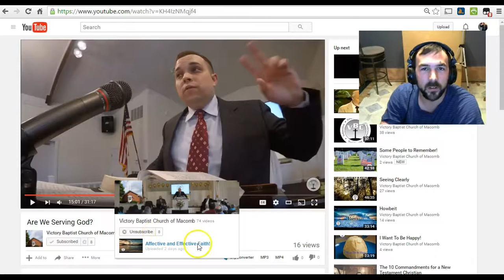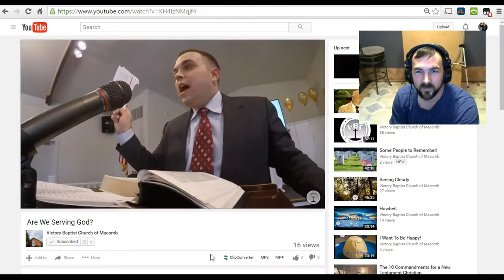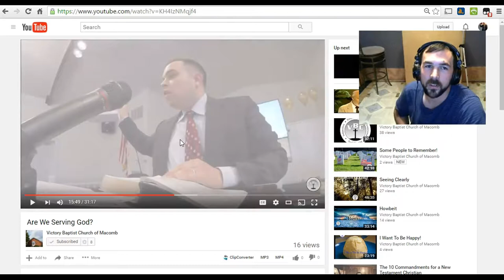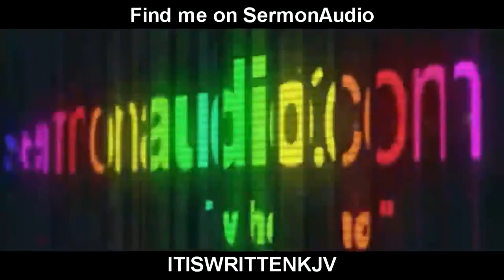Why I stopped attending VBC Macomb